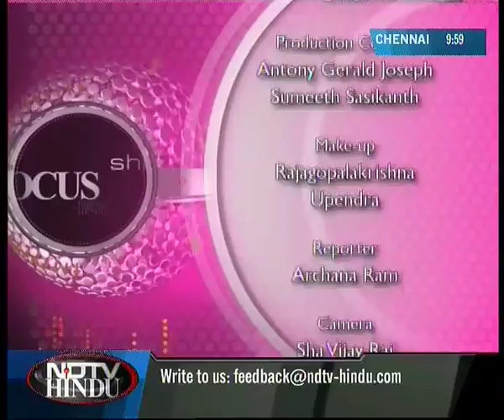NDTV HINDU SHIFT FOCUS EP 26 SEG 3